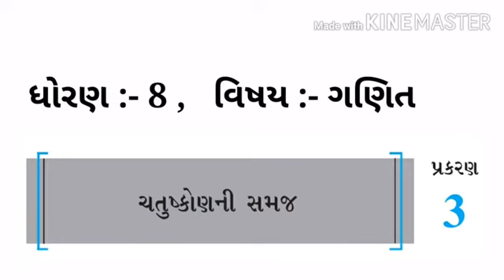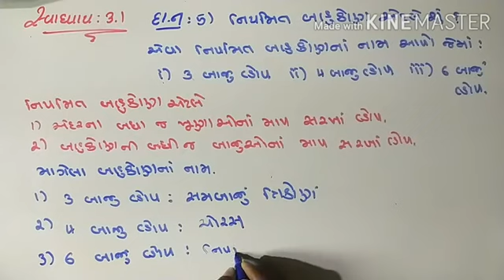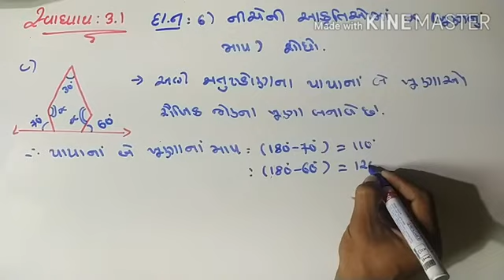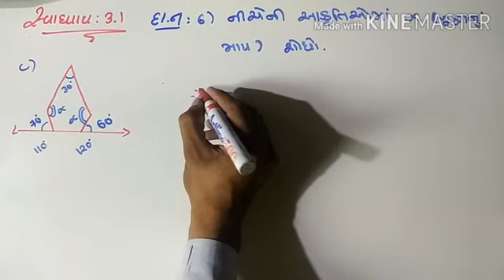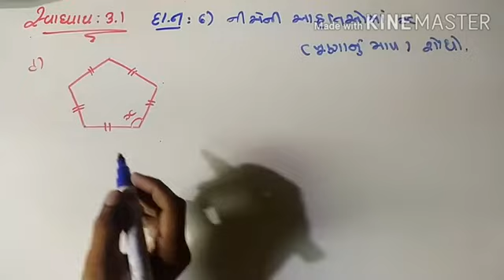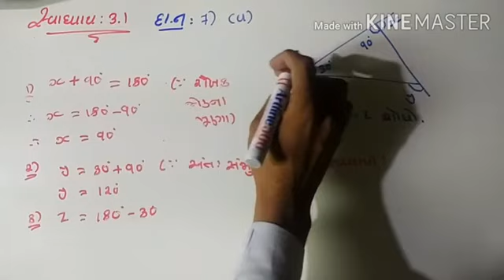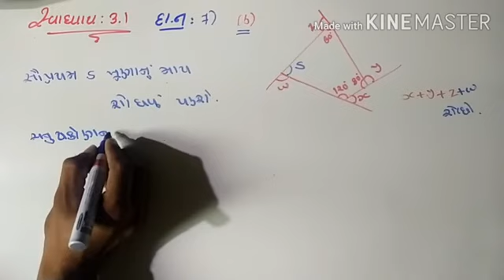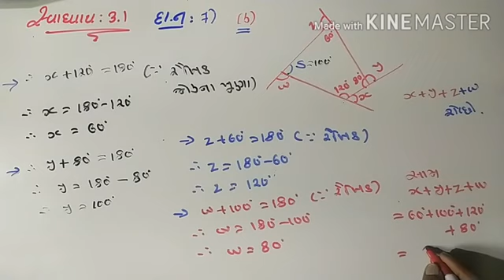ચતુષ્કોણની સમજ , ધોરણ:- 8 , વિષય :- ગણિત , પ્રકરણ :- 3